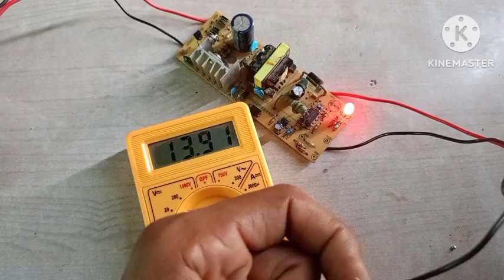SMPS output voltage repair||ac adaptor||12वोल्ट adaptor कैसे रिपेयर करें||tl431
इस वीडियो में हमने 12 वोल्ट एडप्टर के आउटपुट वोल्टेज को कैसे रिपेयर किया जाता है के बारे में बताया है

SMPS
switching power supply
SMPS power supply
SMPS repair
power supply
voltage regulator
tl431
how to test a power supply
how to check power supply working or not
SMPS power supply repair in Hindi
SMPS repair step by step
power supply repair step by step
12 volt adaptor repair step by step
SMPS supply kaise repair Karen
12v adaptor low voltage problem
12V SMPS repair
12 volt charger repairing
12V SMPS adaptor repair
12 volt charger repair karne ka Tarika
12 volt SMPS power supply circuit diagram
how to work SMPS
how to work SMPS in Hindi
tl431 regulator
optocoupler
SMPS kaise repair Kare
SMPS kaise repair Karen
SMPS kaise theek Karen
spray pump adaptor repair
adaptor repairing
12 volt dc adaptor repair
how to repair 12 volt adaptor
tl431 transistor
TL 431 a transistor
TL 431 check with multimeter
TL 431 feedback
TL 431 optocoupler feedback design
TL 431 feedback
TL 431 battery charger circuit
TL 431 voltage regulator
how to use tl431
SMPS feedback fault
feedback circuit example
SMPS feedback optocoupler
feedback circuit in SMPS
SMPS feedback repair
feedback circuit in 12 volt adaptor
feedback circuit in 12 volt power supply
how to work SMPS power supply
snps feedback circuit
SMPS feedback circuit explain